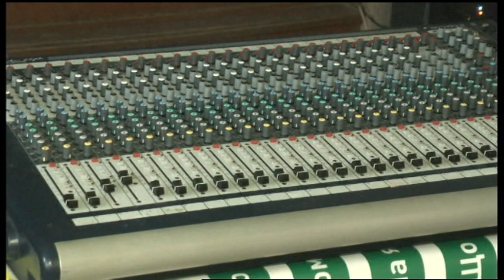19.12.2019. Новини. 08:00